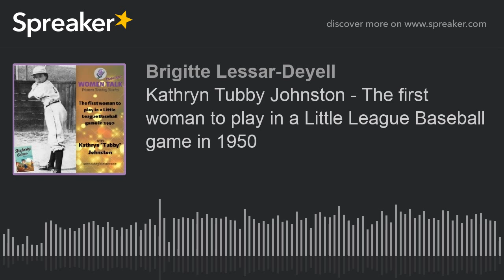Kathryn Tubby Johnston - The first woman to play in a Little League Baseball game in 1950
When the season had ended, as Little League meeting was held and girls were banned from Little League Baseball. It wasn't until Maria Pepe won a lawsuit in 1974 that girls were again allowed to play.

Now 81 years old, Kathryn has been honoured in a permanent exhibit, "Diamond Dreams," celebrating the history of women in the sport at the National Baseball Hall of Fame in Cooperstown, N.Y.

On Sept. 27, 2006, at the age of 70, she walked out onto the field at Yankee Stadium — the House That Ruth Built — and threw out the ceremonial first pitch. The ball bounced. But she had a blast.

She's also thrown a first pitch for the Oakland A's.

Anybody's Game: Kathryn Johnston, the First Girl to Play Little League Baseball is also availbale on Amazon.

The movie is still pending!